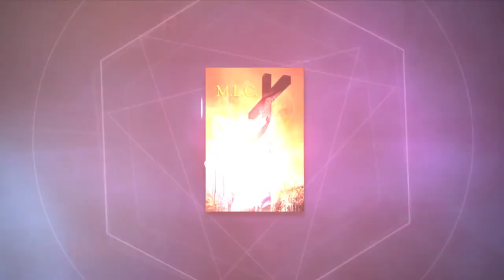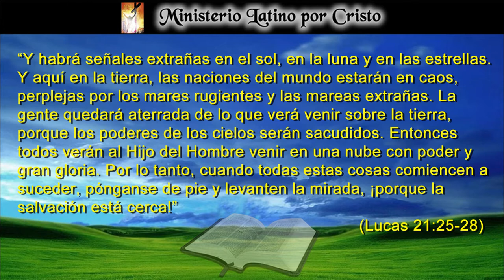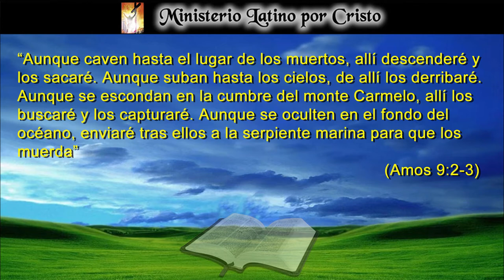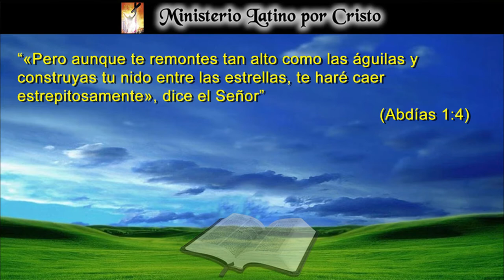"VERAN AL HIJO DEL HOMBRE VENIR EN UNA NUBE"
El Señor Jesucristo nos habla en evangelio de Lucas de eventos que deben acontecer antes de Su retorno a esta tierra. Es de gran importancia estar preparados por ello. Para aquellos que lo rechazan, para aquellos que piensan que podrán escapar de Su presencia, los profetas Amos y Abdías nos aseguran que no existirá lugar en esta tierra o fuera de ella en el que podamos escondernos de aquel que estará sentado en Su Trono. Necesitamos meditar a conciencia sobre nuestro futuro. ¡Dios Te Bendiga!